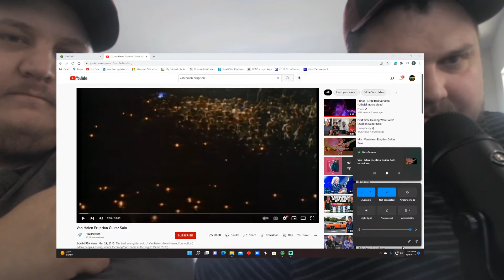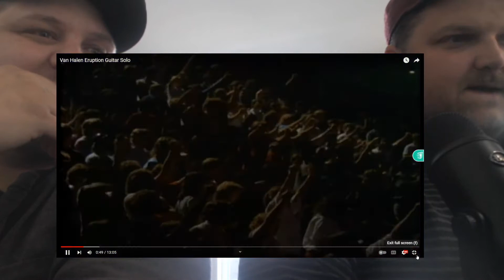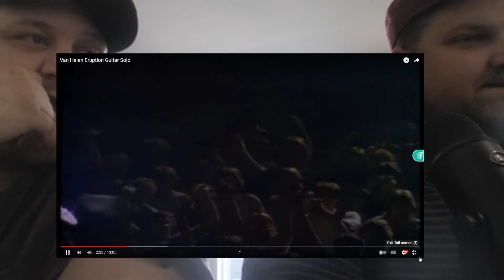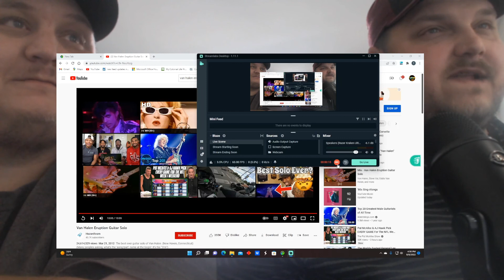First Reaction to Van Halen - ERUPTION? | Reel Reacts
REACTING TO VAN HALEN FOR THE FIRST TIME! | ERUPTION? | Real Reacts
Eddie Van Halen eruption guitar solo reaction from real reacts!

Our channel is about American's react to videos. We cover lots of cool stuff such as sports, rugby, comedy and funny videos. Also reaction videos to AFL (AUSTRAILIAN FOOTBALL), and Soccer reactions.  Also music video reactions.